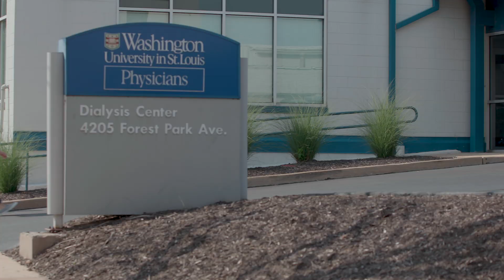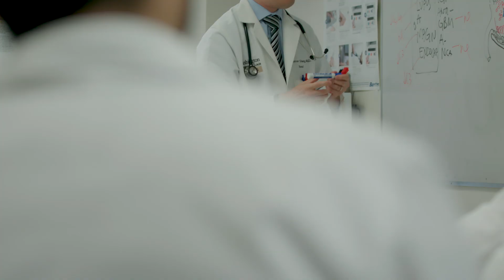The Washington University Division of Nephrology - The Future of Nephrology is Now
Nephrologists at Washington University School of Medicine in St. Louis are planning for the future, now. Chief among the opportunities for trainees at WashU are fellowship programs in transplant and home modalities. The experience is truly unparalleled and fellows walk away leaving their own footprint in the field.